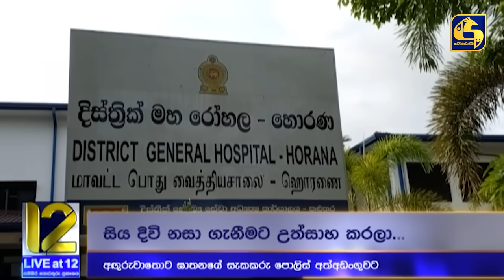අත්අඩංගුවට ගත් අඟුරුවාතොට මව සහ බිලිඳිය මිය යාමේ සිද්ධියේ සැකකරු